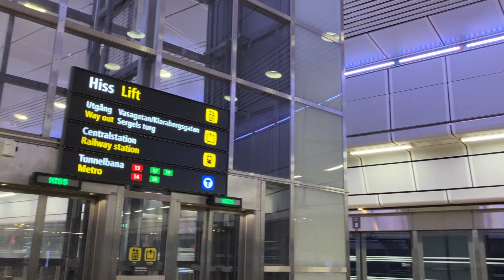ストックホルム・シティ駅の地下ホーム (近郊列車41乗車時)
スウェーデン・ストックホルムCity駅の地下ホーム (近郊列車41乗車時)